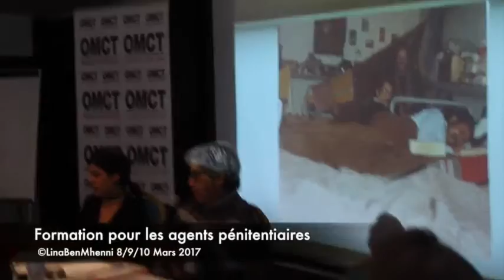Formation pour les agents bibliothècaires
la formation des agents bibliothécaires dans le cadre de la Collecte de livres pour les bibliothèques des prisons tunisiennesJe tiens à remercier la Direction Générale des Prisons et de la Rééducation , L'OMCT ainsi que nos deux formatrices : Rabâa Abdelkéfi et Samia Kamarti.
ورشة تكوين أعوان السجون المشرفين على المكتبات في اطار حملة جمع الكتب لفائدة السجون التونسية بالتعاون مع المنظمة العالمية لمناهضة التعذيب و الادارة العامة للسجون و الاصلاح . التكوين باشراف السيدتان رابعة بن عاشورو سمية القمرتي .